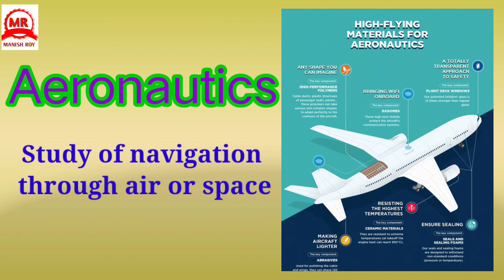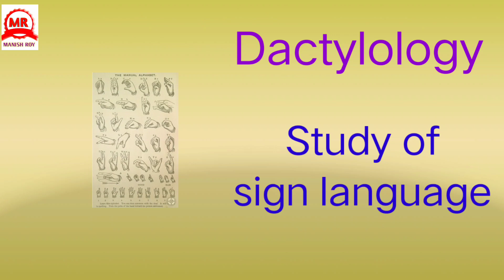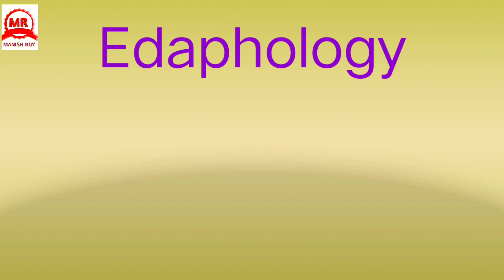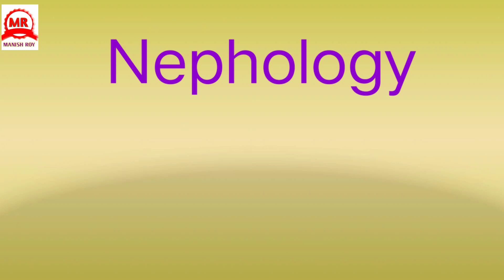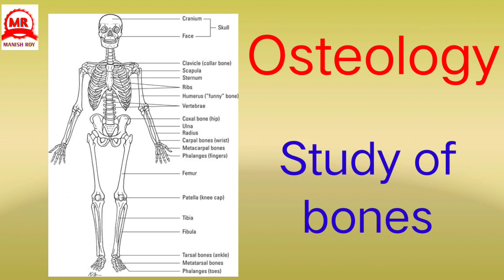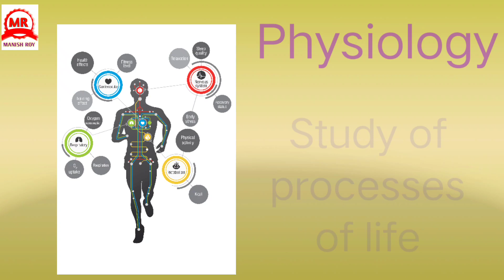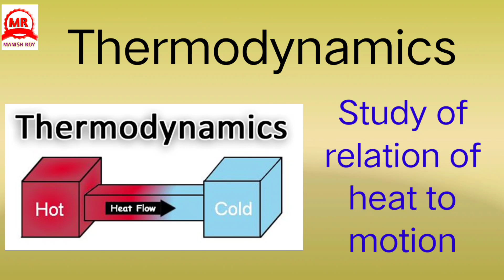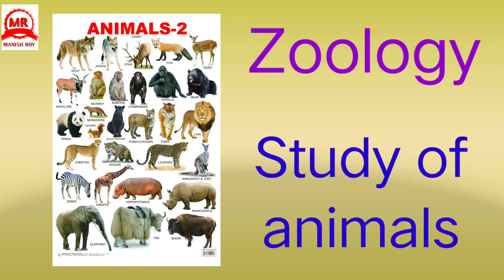Branches of science A to Z || different types of branches of science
A to Z branches of science